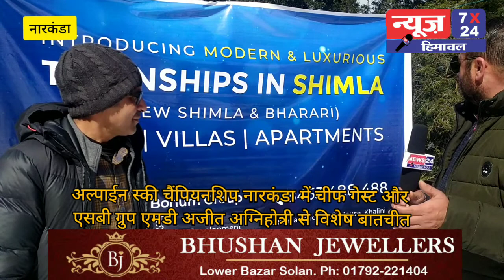alpine ski cup 2022 at snow city Narknda, chief guest ajit agnihotri....